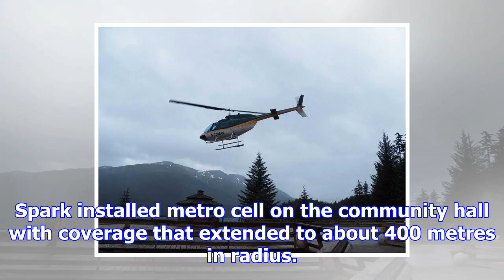Cell coverage means remote bay not the getaway it once was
ANAN ZAKI Last updated 11:48, November 16 2017 Residents are happy they no longer have to drive 30 m...